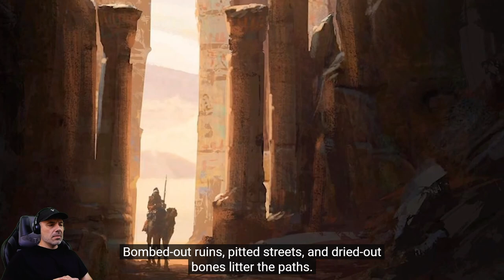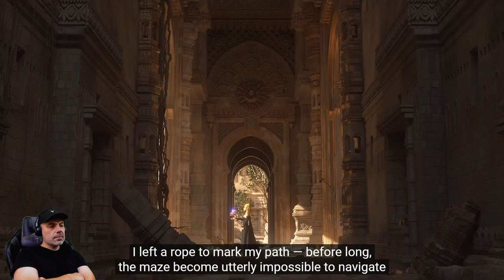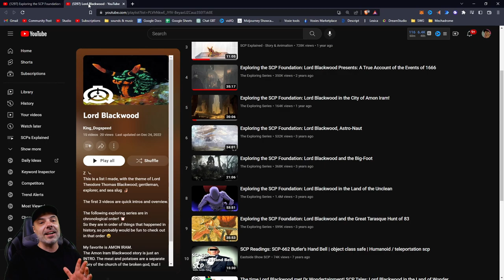Lord Blackwood in the City of Amon Iram! (Exploring Series Reaction)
Continuing our reaction series today on the infamous SCP-1867 Lord Blackwood!

SCP-1867 is a sapient neon sea slug that is capable of telepathic communication with individuals within five meters. SCP 1867 identifies itself as Lord Theodore Thomas Blackwood” a British explorer and naturalist, though no such individual appears in any official records. SCP1867 speaks with terminology and style appropriate to late nineteenth century England, and makes repeated claims of past exploits and accomplishments, including service in the Second Opium War, expeditions to remote regions of the world, and encounters with various rare creatures and peoples.

More About the SCP:

Item #: SCP-1867

Object Class: Anomalous Organism (sapient)

Containment Class: Passive

Hazard Rating: Green

Standard Containment Policies:

Aquatic specimen tank (small)
Environment and care requirements identical to that of non-anomalous members of the species
Associated items placed in Secure Storage Vault 16
Amenities available upon request
Special Containment Procedures:

All descriptions of anomalous persons, places, or objects made by SCP-1867 must be correlated by at least two other sources before resources may be allocated for further research.
Description: SCP-1867 is a nudibranch of the species Nembrotha kubaryana (variable neon slug), measuring 11.7 cm (4.6 inches) in length. There are no physical differences between SCP-1867 and any other member of its species.

SCP-1867 is sapient and capable of telepathic communication with the same range as a typical human voice. It identifies itself as “Lord Theodore Thomas Blackwood”, a British explorer and naturalist, and speaks with terminology and style appropriate to late nineteenth century England. It is generally friendly and cooperative with researchers.

SCP-1867 makes repeated claims of past exploits and accomplishments, including service in the Second Opium War, expeditions to remote regions of the world, and encounters with various rare creatures and uncontacted peoples. Despite the questionable validity of many of its claims, SCP-1867 has shown in-depth knowledge of geography, zoology, botany, archaeology, anthropology and linguistics relating to its claimed regions of exploration, as well as more esoteric fields such as obscure mythology, mysticism, and cryptozoology. SCP-1867 does not seem to realize, or willfully ignores, any inconsistencies in its own recollections as well as any events or information dating after approximately 1910.

When requested to give proof of its exploits, SCP-1867 provided an address near █████████, England, claiming that it would be “more than willing to donate [its] collection.” Investigation of the address led to a cottage owned by one Ms. █████ ███████████, who claimed to be “keeping the house for Lord Blackwood”. Further questioning failed to reveal any details of SCP-1867’s nature or origins beyond what information SCP-1867 had already provided. Ms. ███████████ died of heart failure five days after Foundation agents began investigations.

Investigation of the cottage revealed an underground vault containing over three thousand artifacts, zoological and botanical specimens, a library containing over five thousand items, and a functioning, if outdated, laboratory. All materials within the collection were cataloged, removed and relocated by the Foundation over the course of three weeks.

Addendum-01: A full listing of items recovered from SCP-1867’s collection may be found in Document 1867-VL.